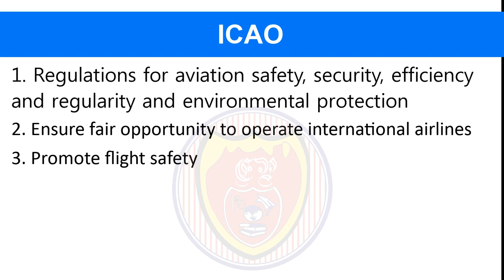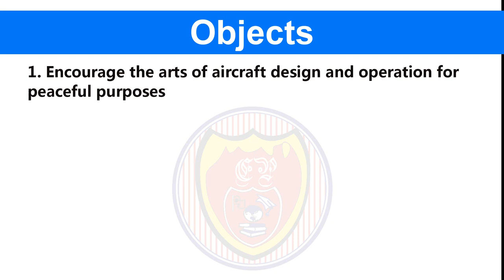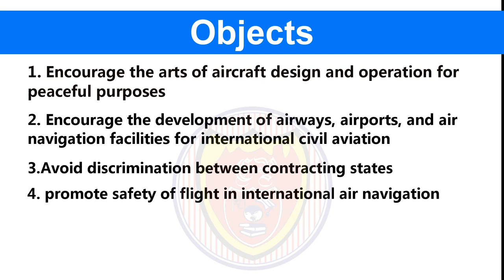What is ICAO | National/International Organsiation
Topic : ICAO
International Civil Aviation Organisation
Basic Point
Functions
objects